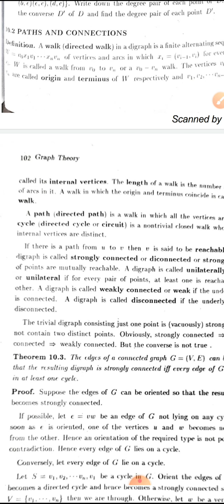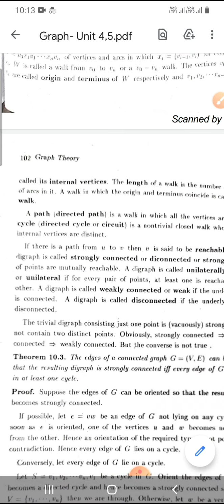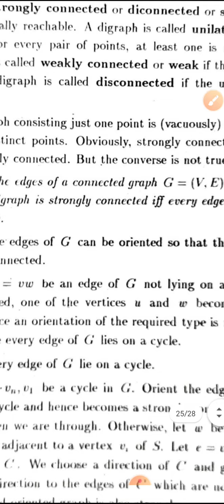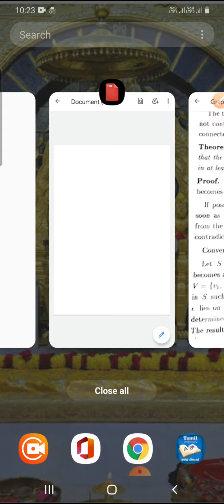Graph theory Lecture 29#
Paths and connectedness in digraph